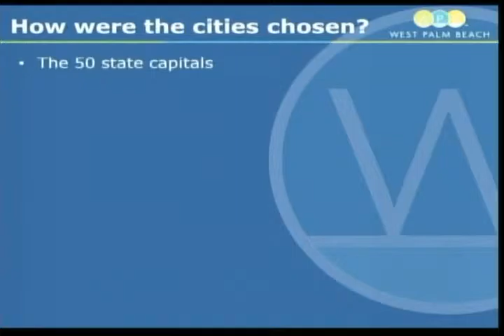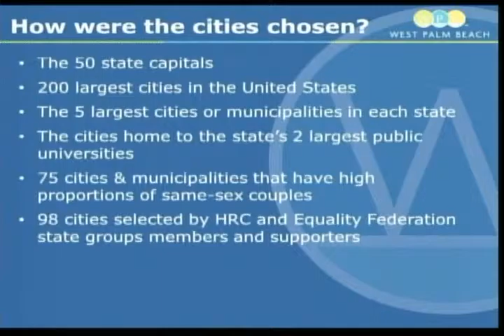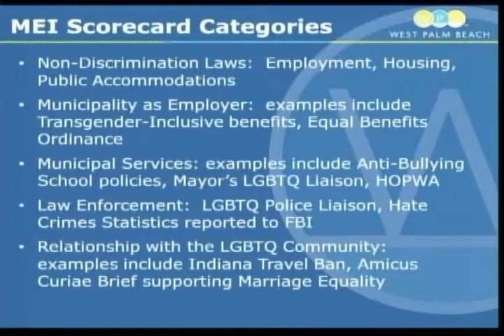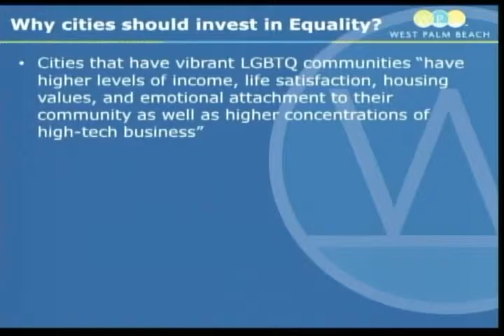110716 City Commission MEI Presentation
The City of West Palm Beach self-submitted and received a perfect score on the Human Rights Campaign's 2016 MEI HRC @westpalmbch